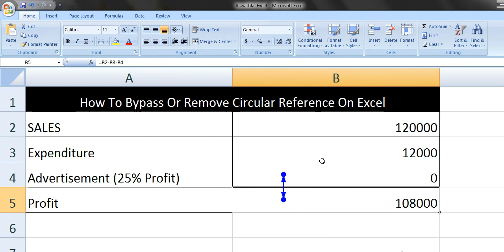How To Bypass Or Remove Circular Reference On Excel